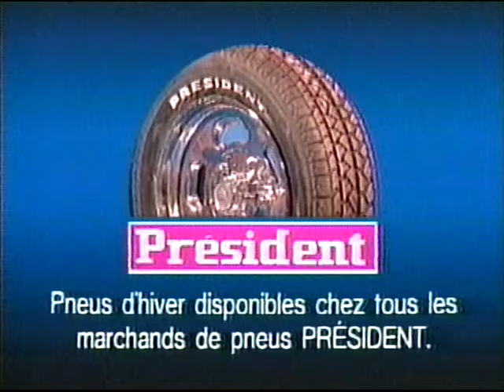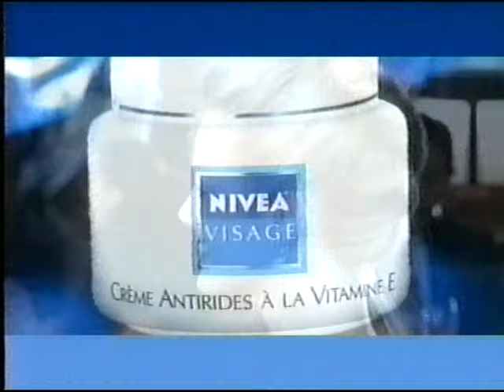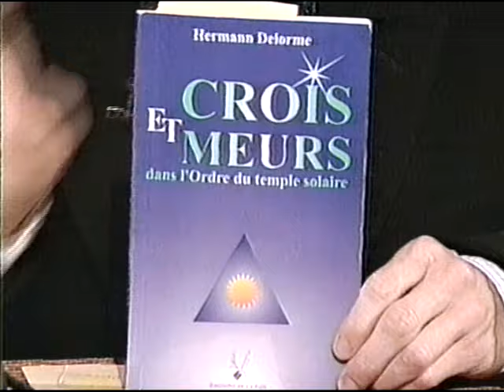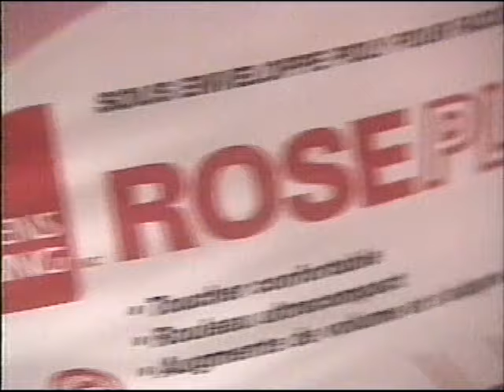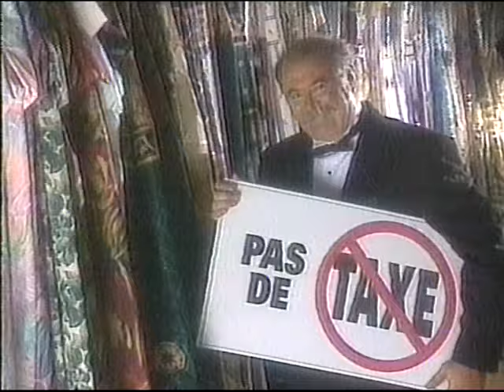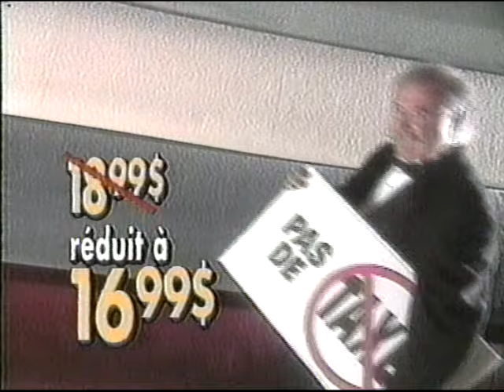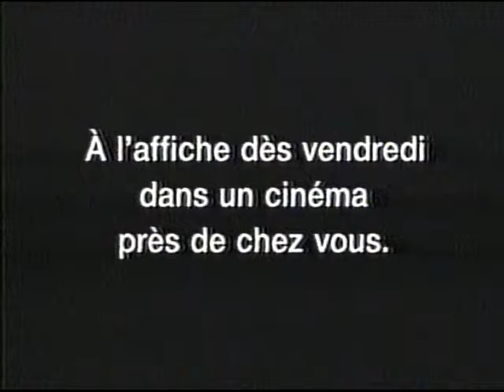Reddy Reddy Go: Sophie Lorain (1996)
Talk-show avec Francis Reddy et ses invités Sophie Lorain, Jeff Smallwood, Florent Vollant, Isabelle Vincent, Simone Beauchemin, Hermann Delorme et Les Abuseurs publics.